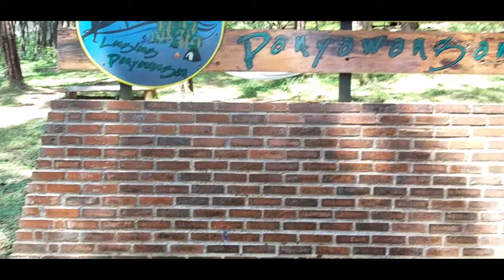Hutan Pinus Pasir Langlang // Wisata Asri Di Jawa Barat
hutan pinus dapat anda jumpai di beberapa kota seperti bandung, bogor, tetapi di purwakarta jawa barat juga memiliki hutan pinus dengan nama pasir langlang panyawangan yang terletak di desa pusaka mulya, kecamatan kiarapedes, Kabupaten Purwakarta.dan jauh dari kebisingan dan polusi, anda akan menemui udara yang masih segar dan deretan pohon pinus.